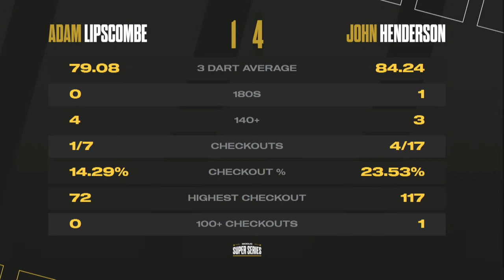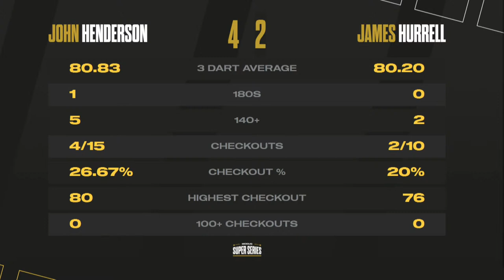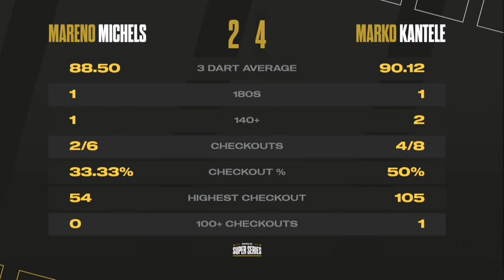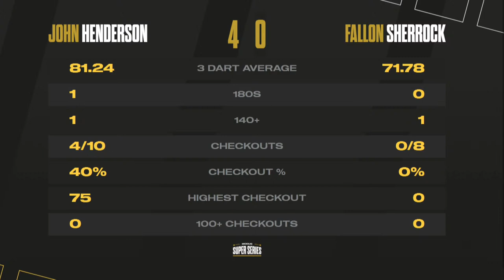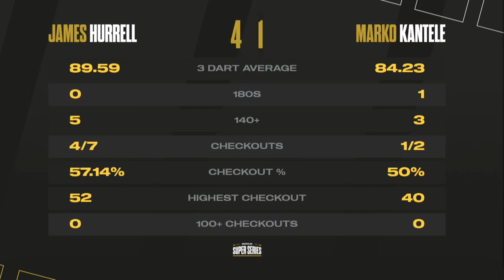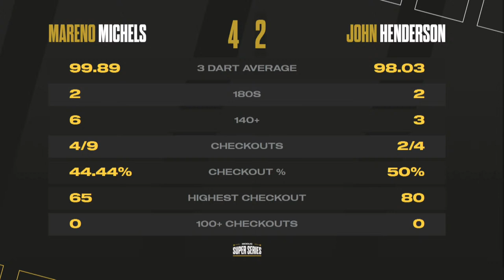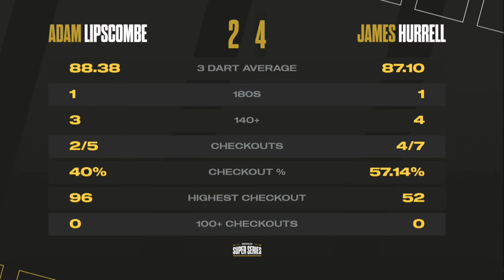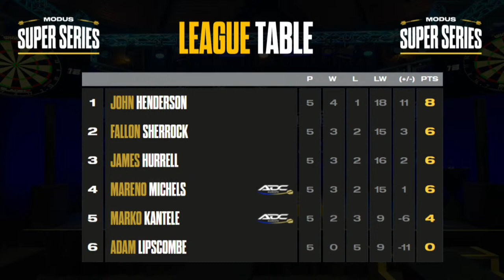MODUS Super Series | Series 5 Week 3 | Group A Session 1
Welcome to MODUS Super Series in 2023. It's Monday 21st of AUGUST 2023 and this is the first session of Week 3 Series 5!!!

15 matches are all live from 9:30am